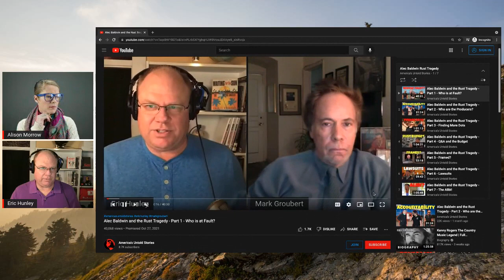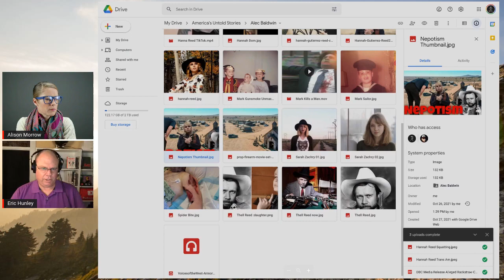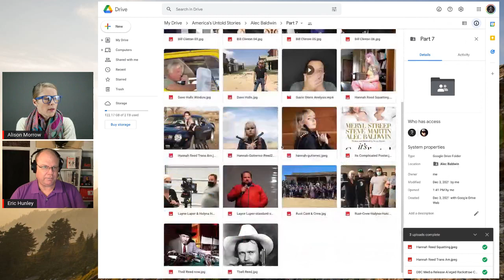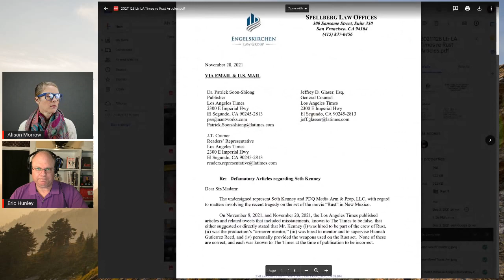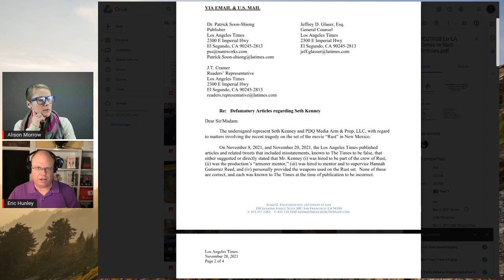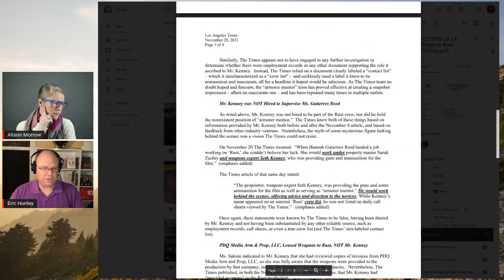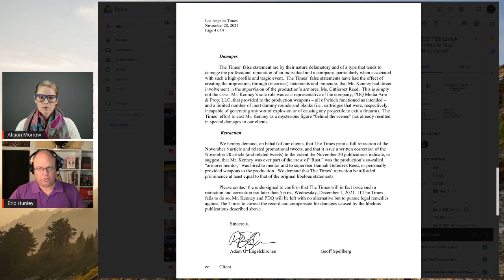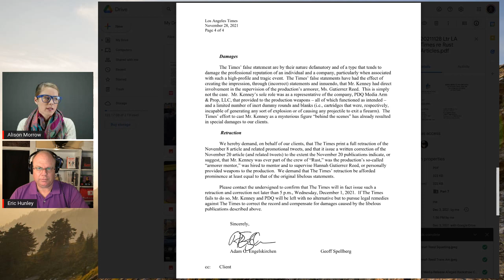Letter to LA Times reveals details on Alec Baldwin movie shooting || Eric Hunley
Baldwin Rust Shooting In a letter sent to the LA Times regarding the Alec Baldwin movie set shooting, the attorney for Seth Kenney demands the outlet correct its claim about the firearms expert's connections to the film, Rust.